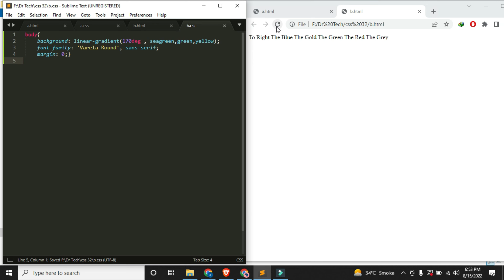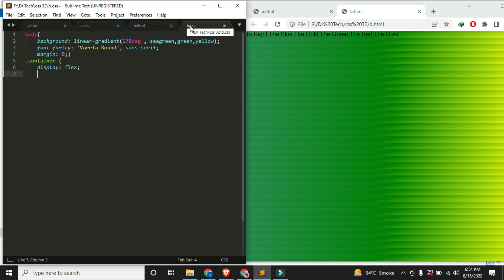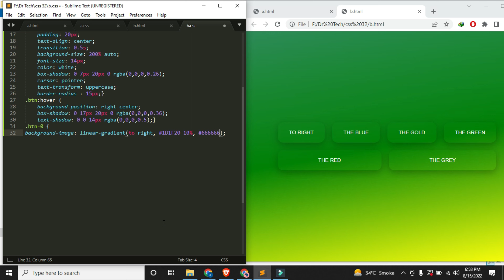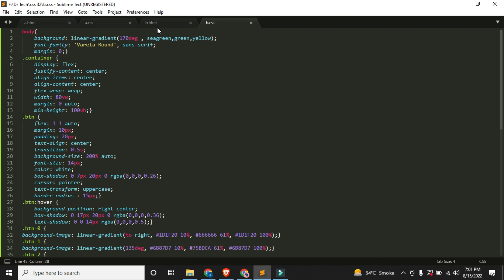CSS BUTTON HOVERED ANIMATION @drtech1188 |HTML|WEBSITE|TUTORIAL|SOURCE CODE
COME AND LEARN ABOUT HTML, CSS, WEBSITE ANIMATIONS WITH ME FULL TUTORIAL STEP BY STEP.